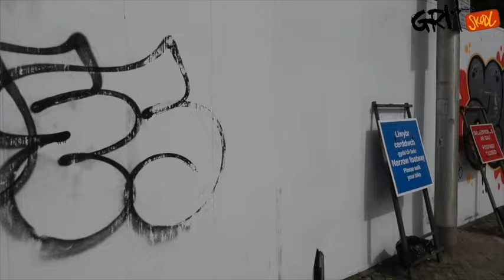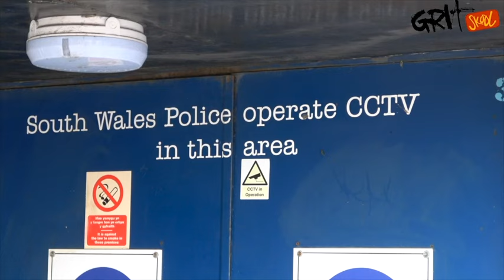CARDIFF, WALES GRAFFITI WALK AUG 2024 // KELAVISION GRIT SCHOOL with DJ MILLZ FILMED BY EASY3